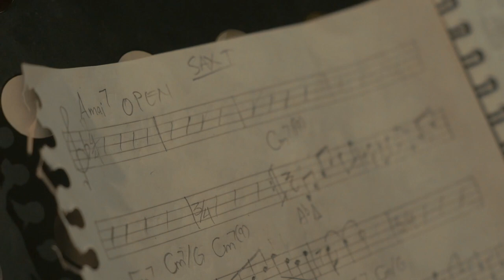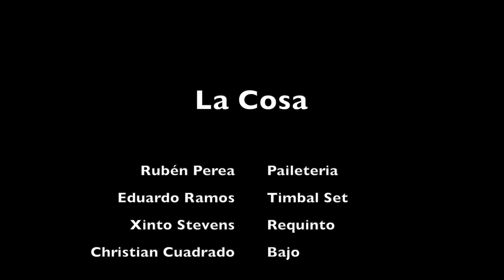La Cosa - Rubén Perea Feat. Eduardo Ramos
Nos visita el gran Edualdito Ramos para hacer este Jam con Rubén Perea (Molito) & Friends